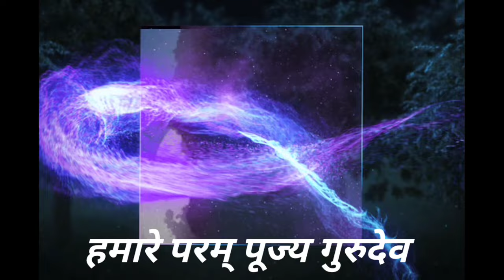गुरु महाराज का संदेश हृदय में कैसे भरें ।। Guru Maharaj Ka Sandesh Hriday Me Kaise Bhare ।।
7:00 A M Dhyan Shivir 01/09/2024

विशेष सत्संग कार्यक्रम: दिल्ली से सीधा प्रसारण: 01 September 2024 Sunday Morning: Ramashram Satsang

मुझे रास आ गया है तेरे दर पे सर झुकाना..
जाति जनगणना के खिलाफ क्यों सवर्ण मीडिया/SHAMBHU ON ALL BIG NEWS AND HARYANA ELECTION
Subhash Chandra Bose Biography & Secrets गुमनामी बाबा ही सुभाष चंद्र बोस थे? Gumnami Baba Mystery
Tundla bhandara 2024 1st sitting

रामाश्रम भजन माला, Ramashram Bhajan Mala, Ramashram Satsang Mathura Live, Jia Maa Live, रामाश्रम सत्संग लाइव, maa jia live, tundla live,
मां जिया की यादों के गुलाब

Param Pujya Bade Bhaiya ji ke Antim Updesh  ।। परम् पूज्य बड़े भैया जी के अंतिम उपदेश ।।

परम् पूज्य ठाकुर श्री राम सिंह जी भाटी (संत थानेदार साहब) मनोहरपुरा।

पूज्य ठाकुर राम सिंह जी थानेदार साहब की जीवन यात्रा

सेवा ही परमोधर्म भाग 4 कोयले की खदान में हीरा मिला ।।Koyale Ki Khadan Me Heera Mila।।

दिव्य पुरुष डॉo चतुर्भुज सहाय मथुरा भाग 6 सदगुरु का प्रथम दर्शन।।Divy Purush Dr. Chaturbhuj Sahay

दिव्य पुरुष डॉo चतुर्भुज सहाय मथुरा भाग 7 दादागुरु जी की प्रथम तवज्जोह।।Dadaguru Ji Pratham Tavjjoh।

परम् पूज्य देवता जी की यशगाथा लिंक